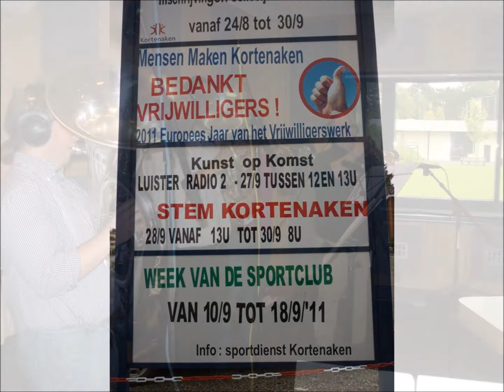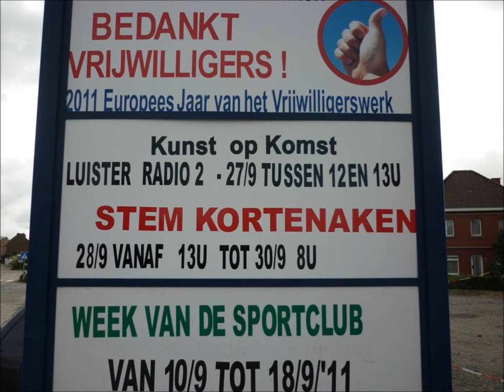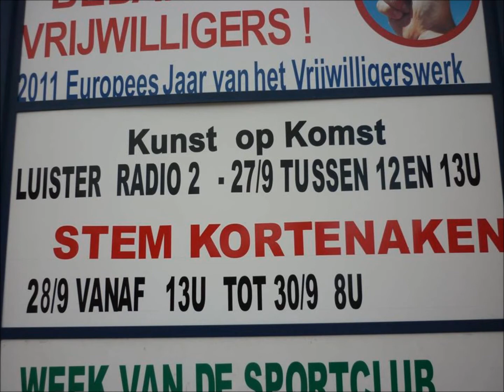'fragiel' - Kunst op Komst Kortenaken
Help Kortenaken naar de overwinning